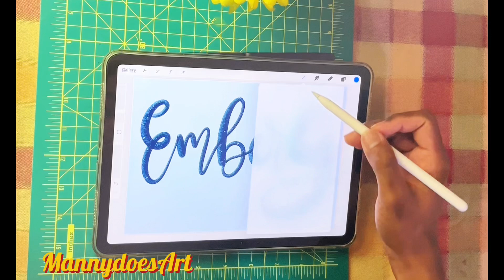Hand lettering on iPad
Hand lettering names on iPad